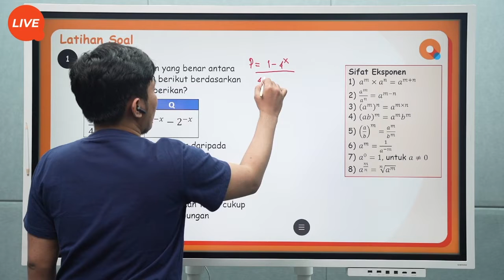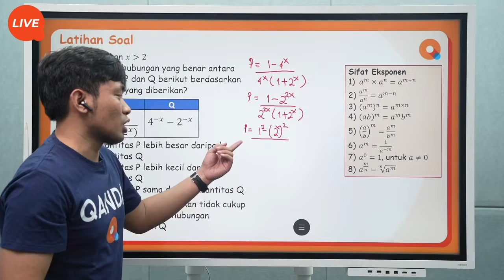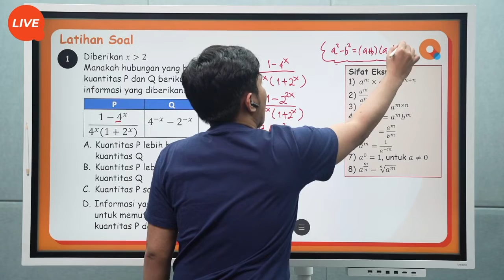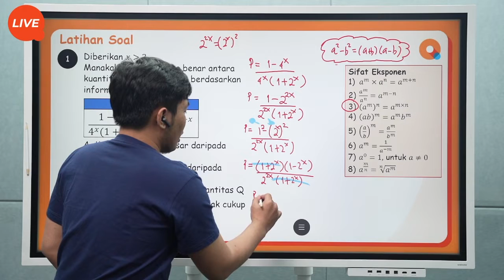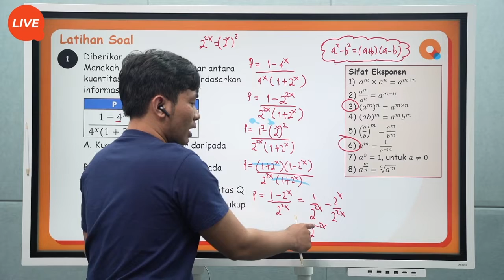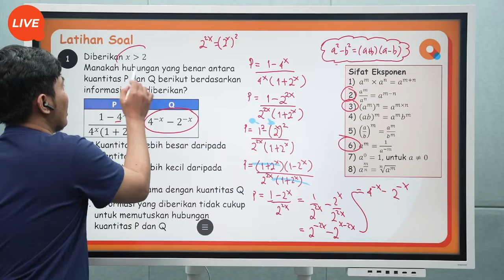Qanda Siap UTBK - #02 Pembahasan Soal Eksponen Pengetahuan Kuantitatif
[QANDA SIAP UTBK]
#02 Soal Eksponen Pengetahuan Kuantitatif

Hi QANDA friends! QANDA mau kasih liat sedikit keseruan di kelas QANDA SIAP UTBK kemarin nih. Kak Ryan lagi bahas soal Eksponen Pengetahuan Kuantitatif. Kalo dijelasinnya sejelas ini, masih mau cuma nonton potongan videonya aja nih QANDA Friends?

Yuk, buruan daftar sekarang QANDA Friends melalui link di atas ya. Kak Ryan tunggu di kelas hari ini ya.

Tentang QANDA:
30 Million downloads
Best Hidden Gems of 2017 by Google Playstore
2018 AWS AI Startup Challenge Award